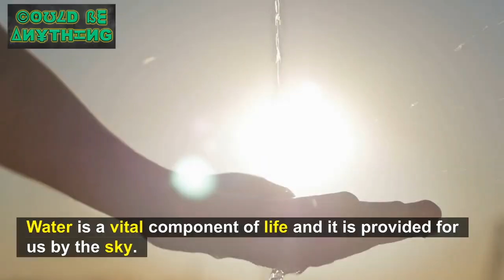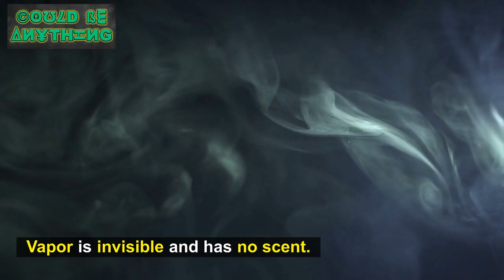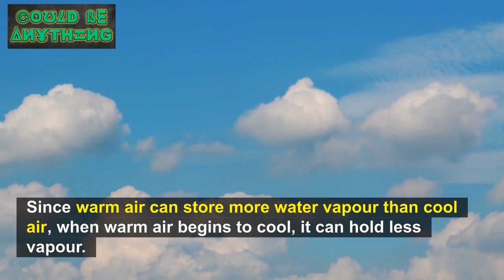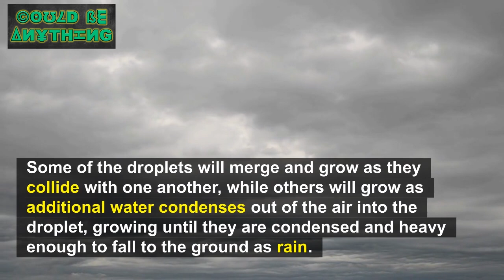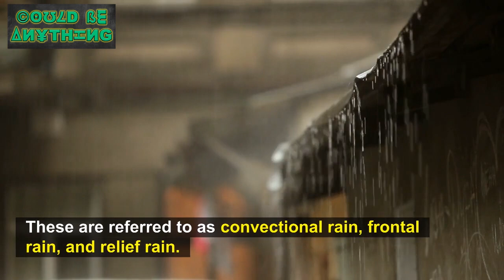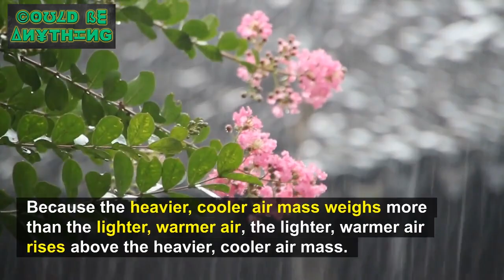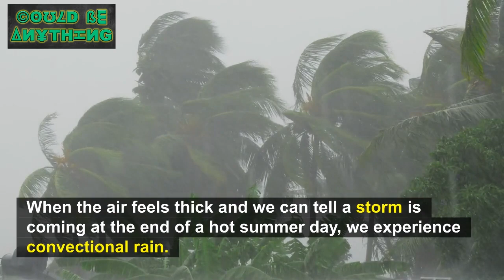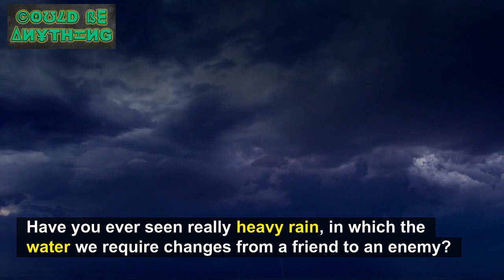The Science of Rain: What Makes it Fall from the Sky | Could Be Anything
"The Science of Rain: What Makes it Fall from the Sky" is a video that explores the science behind one of nature's most amazing phenomena. It explains how rain forms in the atmosphere and why it falls to the ground. This fascinating video is sure to enlighten and entertain viewers of all ages. So don't miss out, watch "The Science of Rain: What Makes it Fall from the Sky" today!